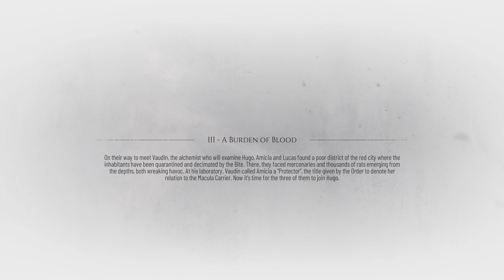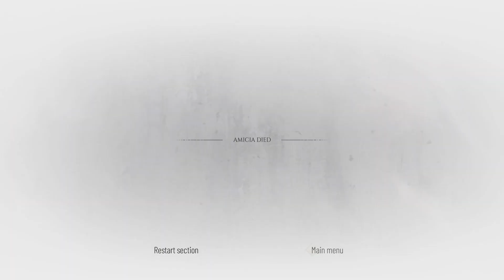A Plague Tale Requiem Gameplay (Part 7)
Amicia runs into a rat tsunami, and get to Hugo quickly as his protector